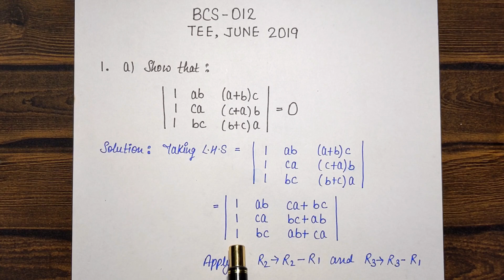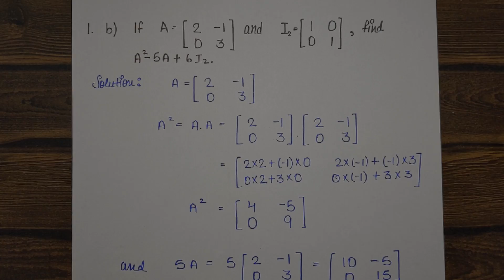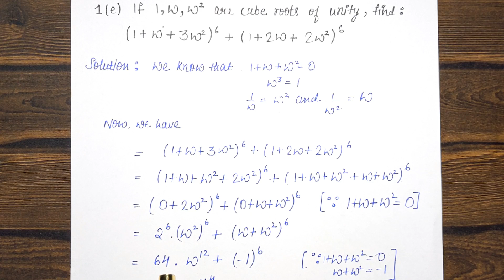Solution of June 2019 Exam Paper || Part - 1 || IGNOU - BCA Maths (BCS-012) Solved Papers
This video lecture covers the Solution of June 2019 Exam Paper.